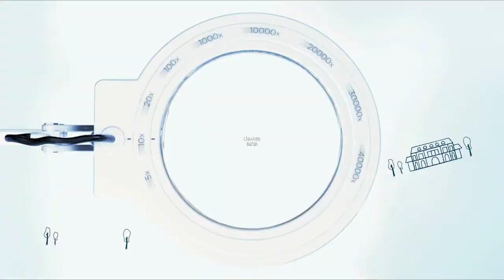[다운사이징] 돈 걱정, 집 걱정 없는 미니어처 세상 '레저랜드'! (2018.01.11)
[다운사이징]
감독: 알렉산더 페인
출연: 맷 데이먼, 크리스틴 위그, 크로스토프 왈츠, 홍 차우...
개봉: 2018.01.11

1억이 120억이 되는 세상!
"돈 걱정, 집 걱정은 이제 끝났다!"

평생을 같은 집에 살면서 10년째 같은 식당에서 저녁을 때우며 평범한 삶을 살아가는 폴.
아내의 유일한 소원인 더 넓은 집을 갖는 것도 대출 조건이 되지 않아 포기할 수 밖에 없다.

한편, 인구과잉에 대한 해결책으로 인간축소프로젝트인 다운사이징 기술이 개발된다.
이 기술은 단순히 부피를 0.0364%로 축소시키고 무게도 2744분의 1로 줄이는 것이 아니라
1억원의 재산이 120억원의 가치가 되어 왕처럼 살 수 있는 기회의 시작이기도 하다.

화려한 삶을 그리며 폴과 아내는 다운사이징을 선택하지만,
시술을 마친 폴은 아내가 가족의 곁을 떠나기 싫어
다운사이징 된 자신을 두고 도망갔다는 청천벽력 같은 소식을 듣게 된다.

커다란 저택, 경제적인 여유, 꿈꾸던 럭셔리 라이프를 살아가지만 이혼 후 모든 것이 무의미해져 버린 폴.
그리고 모든 꿈이 실현되리라 믿은 다운사이징 세상에서도 또 다른 위기가 그를 기다리는데…

과연 폴은 자신이 꿈꾸던 행복한 삶을 찾아갈 수 있을까?